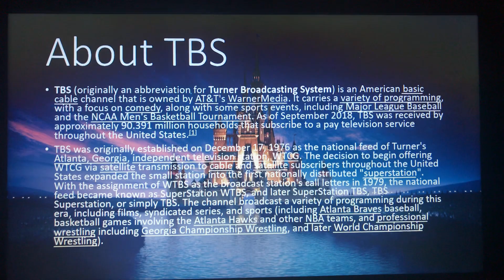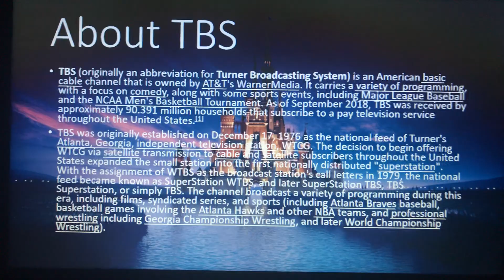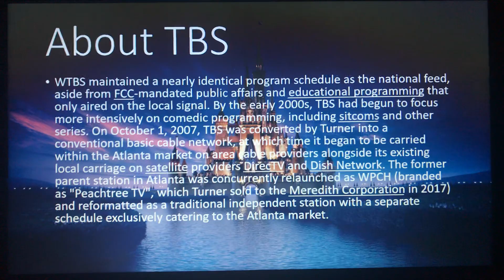Logo History #16 - TBS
Hello, everyone! Welcome to Episode 16 of Logo History! For this episode, we are taking a look at TBS! Enjoy, guys!